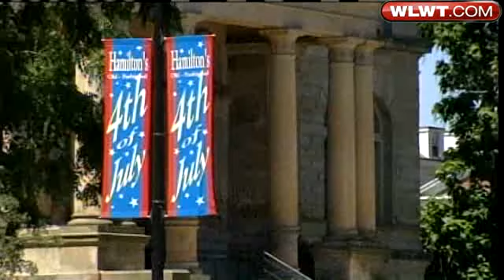Hamilton Comes Together To Save Fireworks Display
Just two months ago, the city of Hamilton thought its fireworks show would be a dud.